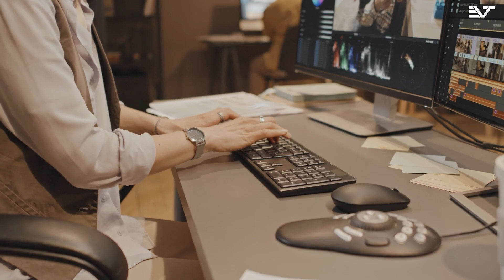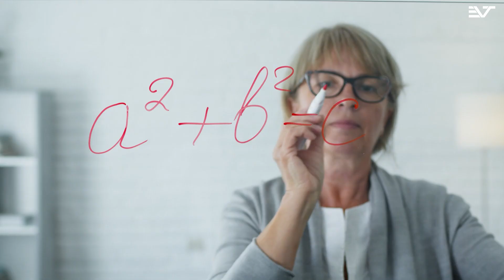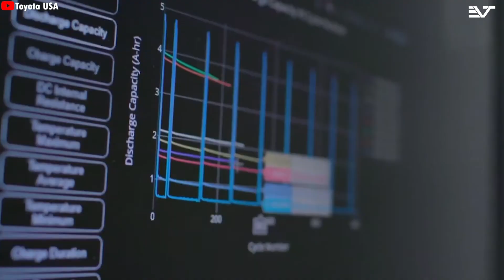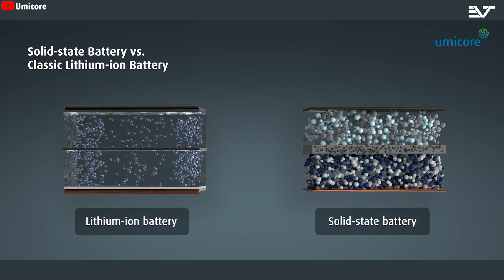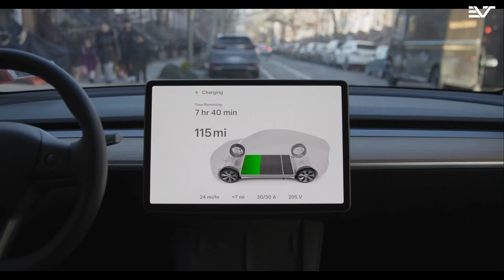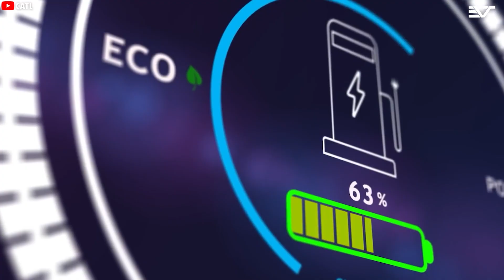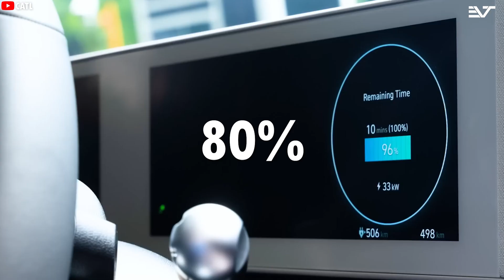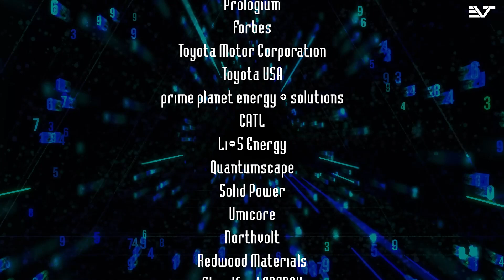Finally Happened! Tesla Bot Gen 3 2025 Can Clean, Cook, Take Care Family, Wash Dishes &1000 Tasks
Finally Happened! Tesla Bot Gen 3 2025 Can Clean, Cook, Take Care Family, Wash Dishes &1000 Tasks. The world is undergoing a powerful transformation, and artificial intelligence is accelerating this process many times faster. Even Tesla, the world’s leading electric vehicle company, has joined this field. But in order for AI to become more powerful and distinct—more accurately, to bring AI to reality—Tesla has created the Optimus robot. This humanoid robot is one of the few that has gained the support and attention of most people, thanks to Tesla's reputation and credibility. According to Elon Musk, Optimus is the smartest robot in the world. Combined with proprietary technology in its body parts, it will handle all the tedious tasks that humans don’t want to do. Especially with Optimus Gen 3, the number of useful tasks has risen to 1,000. Let’s explore

Finally Happened! Tesla Bot Gen 3 2025 Can Clean, Cook, Take Care Family, Wash Dishes &1000 Tasks. Tesla is an EV company but Optimus will be the company's biggest product, Musk shared this because he believes this humanoid robot will help the company become worth 25 trillion dollars. Elon Musk recently announced plans to deploy at least 1,000 Optimus robots in Tesla factories next year, claiming that "it will scale very quickly from there", meaning Tesla could produce 1,000 robots in the first quarter and by the end of the year the number could reach 10,000 units.

Finally Happened! Tesla Bot Gen 3 2025 Can Clean, Cook, Take Care Family, Wash Dishes &1000 Tasks. However, from the beginning, Optimus is more suitable for a role as a Home Maker because through Tesla's demo videos, it mainly performs household tasks such as cleaning, serving water, receiving packages, watering plants. Simply because Elon Musk believes that if Optimus can actually do useful tasks, 8 billion people in the world will want to own it.